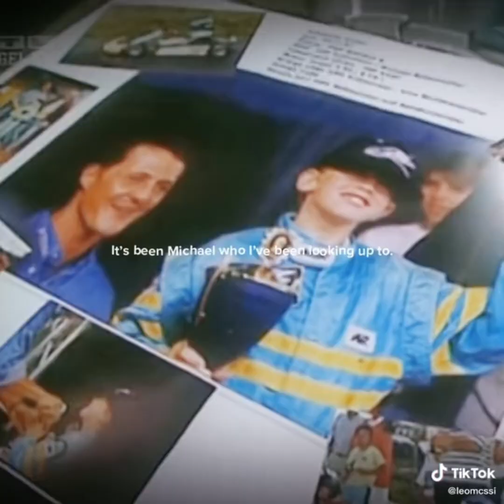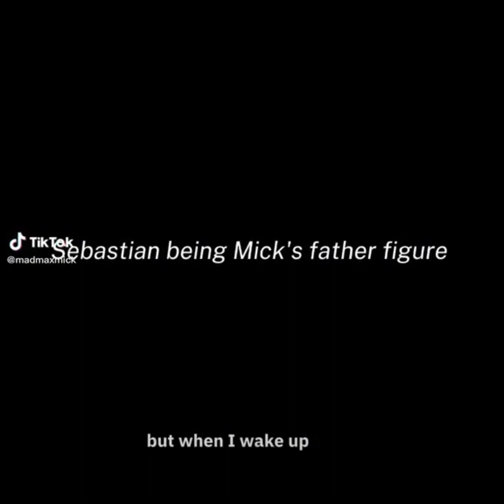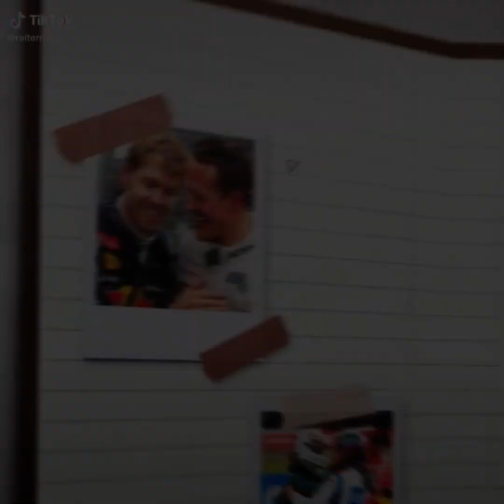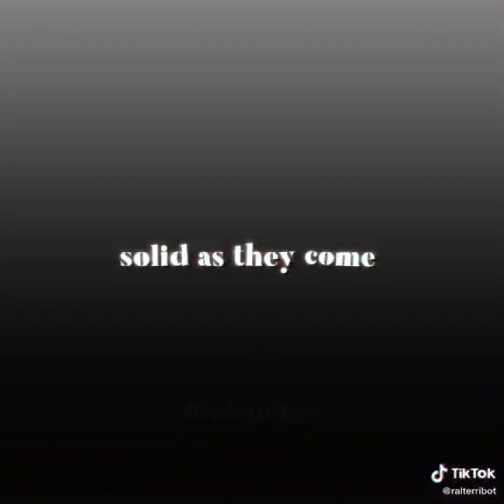Seb, Mick and Michael TikTok edits bc they warm my heart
0:00 american pie
0:39 beautiful boy
0:55  evergreen
1:18 cars outside
1:47 fine line
1:54 reflections
2:10 videogames
2:37 cardigan
2:52 see you again
3:17 do you get deja vu seb?
3:23 born to die
3:37 look after you
3:52 running up that hill
4:12 locked out of heaven
4:27 seb and michael bothering rosber lives in my mind rent free
4:37 in the light
5:00 waching machine heart
5:14 everything i wanted
5:45 deja vu
6:01 the real deja vu was for corinna
6:10 two birds hits different with mick and seb
6:31 i love you so
6:42 slipping through my fingers
7:13 mick and seb
7:40 sparks
7:50 sky full of stars
8:06 mary on a cross
8:37 lookalike
9:10 cardigan but sadder
9:36 me and michael
9:58 say yes to heaven
10:09 i just love them sm
10:32 mind over matter
10:59 never forget you
12:49